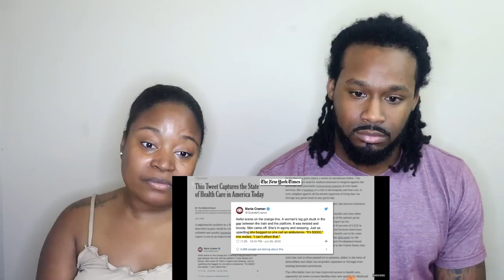AMERICAN COUPLE React “What Do Europeans Think About American Life?”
AMERICAN COUPLE React “What Do Europeans Think About American Life?” | The Demouchets REACT

This video is the property of The Demouchet Family. Written approval must be given before reuse of any kind. PLEASE ASK FOR PERMISSION BEFORE INCLUDING OUR FOOTAGE IN YOUR VIDEO. WE WILL REQUEST A TAKEDOWN OF ANY CLIPS THAT INCLUDES OUR CHILDREN IN YOUR VIDEOS.
nyt opinion,what is the difference between life in the UK and the US?,what's the difference between life in the US and EU?,do europeans have universal healthcare?,what is the healthcare system in the us like?,does the US have social welfare programs?,what is life in the us like?,what is life like in europe?,what is life like in england?,social programs,socialism,social welfare,united states,united kingdom,Europe,americans react,American couple reacts,American reaction